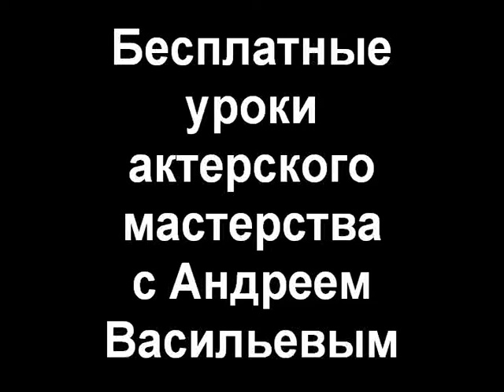19/102 Видео Урок по актерскому мастерству: Чем должен питаться актер?